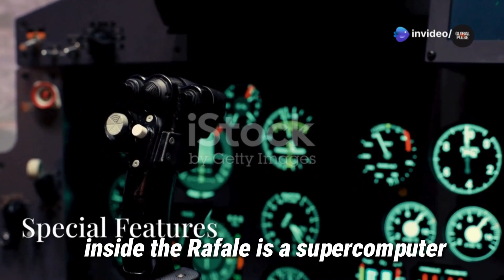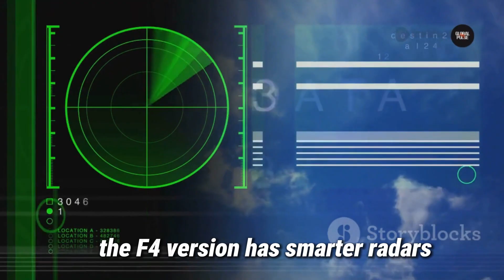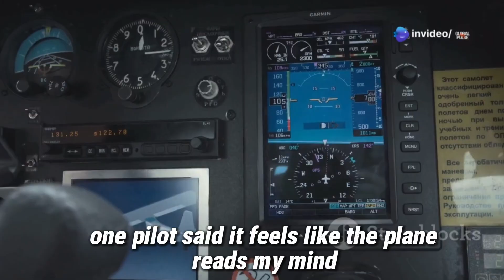“RAFALE JET – The \$100 Million Sky Beast That Dominates Modern War”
It’s fast, smart, and seriously deadly — meet the Dassault Rafale, the \$100 million French fighter jet trusted by some of the world’s most powerful militaries. In this video, we break down the Rafale’s origin, destructive firepower, stealth, future upgrades, and real battle experience — all in simple, exciting language with powerful visuals. Whether you're into military tech or just love jets, this is the ultimate guide to the Rafale.

____________________________/SOCIAL LINKS\__________________________________